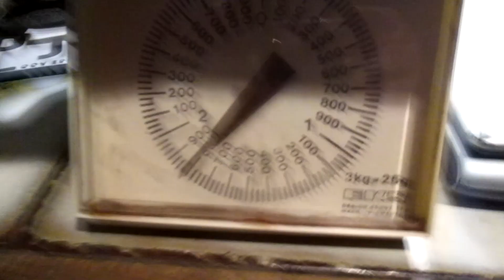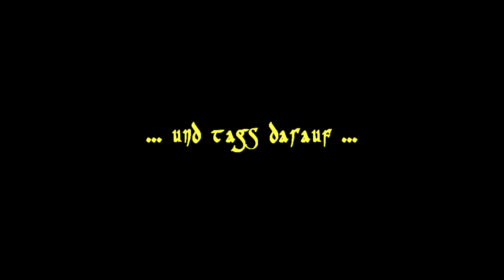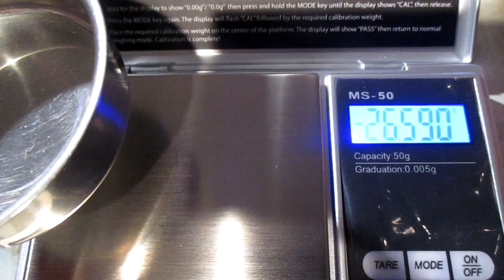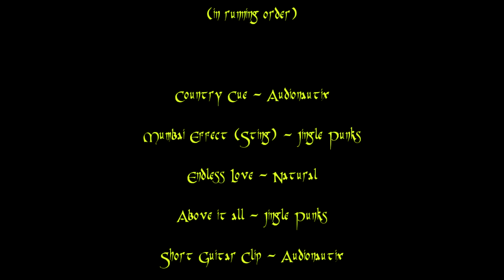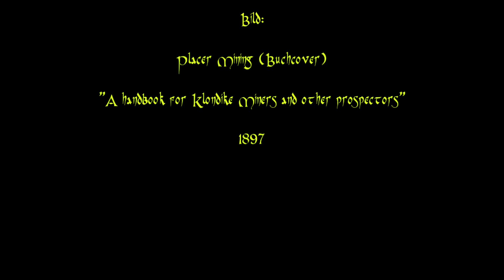Hobby Gold waschen - Folge 19: Flußsand aus England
Gold waschen in Deutschland - gar nicht so einfach.
Um diesem Hobby in Deutschland nachgehen zu können, muss man entweder an der richtigen Stelle wohnen oder viele Kilometer fahren. Das kann nicht jeder, weswegen viele diesem Hobby nicht nachgehen können, obwohl sie es gerne möchten. So ist es auch bei mir. Ich bin auf der Suche nach Möglichkeiten, wie sich ein jeder den Traum vom selbst geschürften Gold verwirklichen kann, und es gibt eine heiße Spur ... bleibt also dran!

Link zum (Edit 11.04.23: nicht mehr vorhandenen) PayDirt
Der Händler handelt nicht mehr bei Ebay, der link ist veraltet.